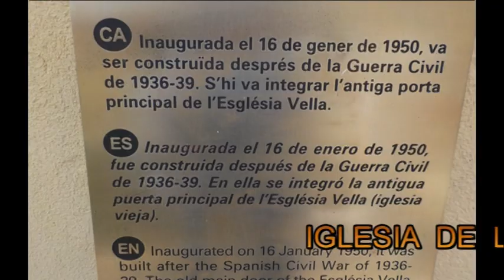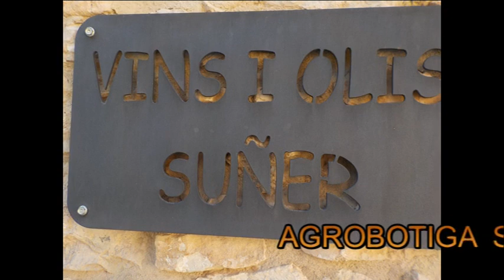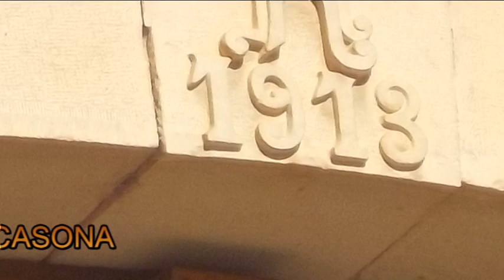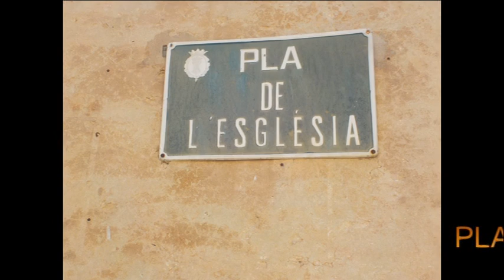visita a la comarca de la RIBERA DEL EBRO (Tarragona)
estuve de turismo por los pueblos de Garcia y de Ginestar